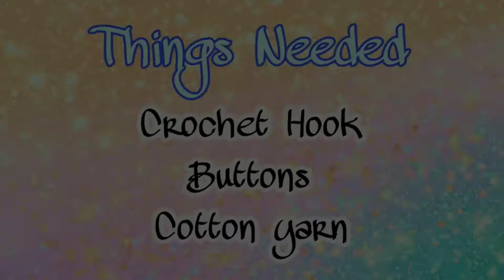How To Make A Crochet Mask Connector | DIY Ear Saver | GuidingGranny | Episode 1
Your ears hurt when you wear a face mask for too long? Guess what? Now they won't !!!
Make this DIY Crochet Mask Connector to relieve yourself of ear pain and to stay safe during this coronavirus pandemic.